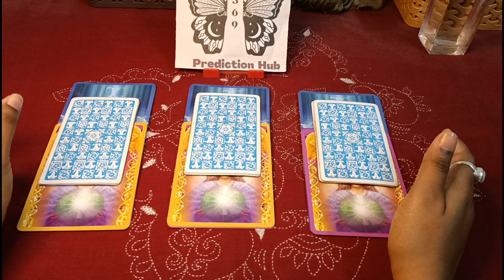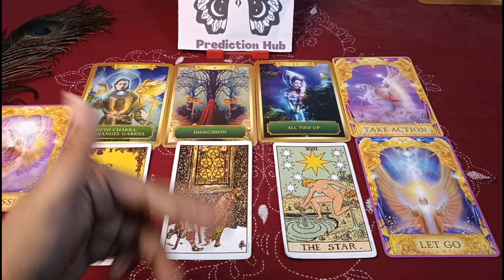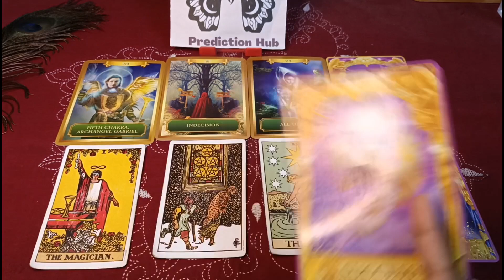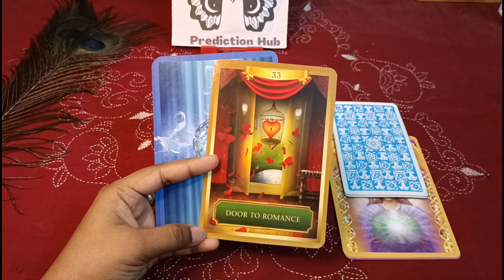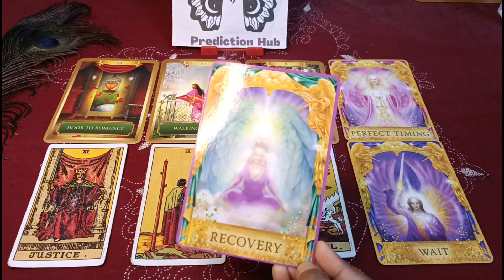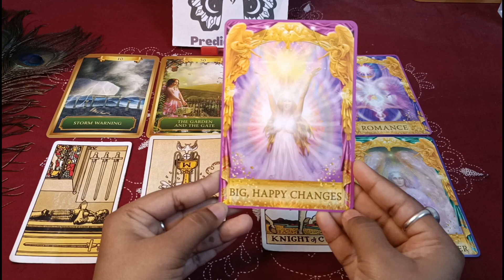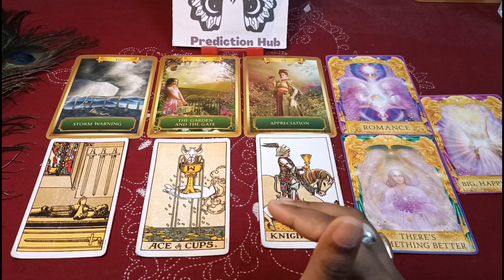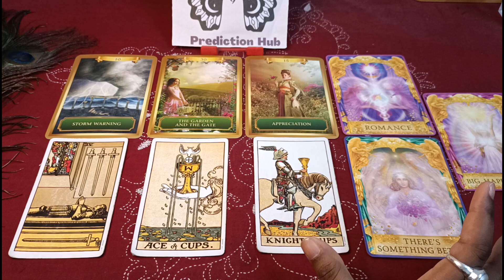HINDI-PICK YOUR DOB YOU HAVE OR WILL HAVE COSMIC MARRIAGE OR KARMIC MARRIAGE??👩‍❤️‍👨💐🌹. TAROTORACLE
Timestamp 🔮🪬
INTRO: 00:33
PILE1 ♥️ : 02:50
PILE2 💛: 16:18
PILE3💚: 26:00

HINDI PICK A CARD READING. TAROT PREDICTION. TAROT READING. NEXT 24HR 48 HR CURRENT FEELING INTENTION NEXT MOVE ENERGY YOUR PERSON YOUR LOVER'S YOUR EX PARTNER YOUR HUSBEND YOUR SOULMATE LOVE. YOUR KARMIC, TWINFLAME CONNECTION. PERSON IN YOUR MIND.HOW DO THEY FEEL FOR YOU. HOW DO THEY TRUELY FEEL FOR YOU.RIGH OR WRONG. IS THIS PERSON LOVE YOU OR NOT. YOUR CONNECTION ENERGY. WHAT'S GOING ON IN YOUR CONNECTION. WHAT'S UP IN YOUR PERSON LIFE. THIRD PARTY SITUATION. RELATIONSHIP MARRIAGE TIMELESS COLLECTIVE GENERAL TAROT  PREDICTION.ALL ZODIC SIGN. SPRITUAL REMADY ASTRO REMEDIES SPRITUAL BONDING WITH GUIDANCE ANGEL DIVINE GOD.ANCESTERS SPRIT GUIDE 7 CHAKRA BALANCING MEDITATION HEALING LOVE HEALTH HEART FAMILY. 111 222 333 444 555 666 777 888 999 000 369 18:18 17:17 11:11 14:41 13:31 WHEELS OF FORTUNE GOOD NEWS GOOD TIMES ADUNDANCE
TAURUS VIRGO CAPRICORN CANCER SCORPIO PIECES ARIES LEO SAGITTARIUS AQUARIUS LIBRA GIMINE SUN MOON RISING Ascendant MERCURY VENUE'S RAHU KETU NAPTUN PLUTO URINUS JUPITER SATURN  MARS WHEN HOW